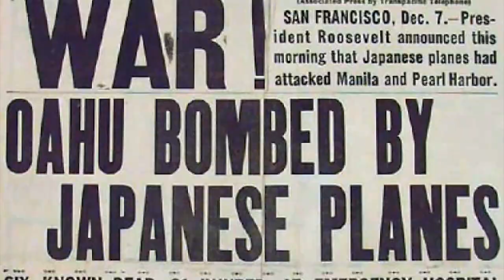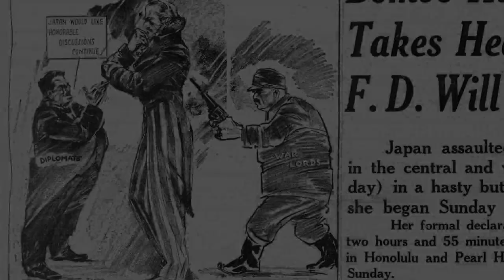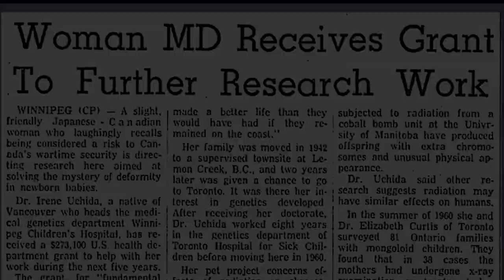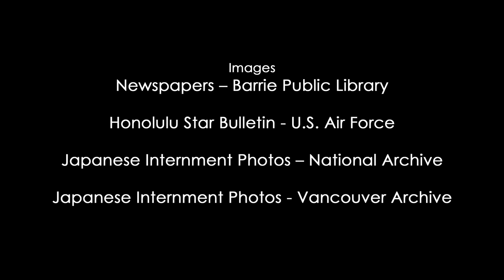Irene Uchida (2019), part of 2019 Her Story: Canadian Women Scientists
Irene Uchida (2019): Feisty, caring and perseverant – Irene Uchida was one of the most successful women in the field of genetics. Neuroscientist Sam Baglot takes us through the journey of Irene’s life, and relates it to the struggles and achievement in her own career.

This short film was created by science cartoonist Armin Mortazavi and collaborating scientist Samantha Baglot for Her Story: Canadian Women Scientists. Her Story: Canadian Women Scientists is a series dedicated to sharing the stories of Canadian women scientists. Facilitated by Curiosity Collider, local filmmakers and Canadian women scientists collaborate to create 5-6 minute videos; for each film in the series, a scientist tells her own story, interwoven with the story of an inspiring Canadian women scientist who came before her in her field of study. Each short film features a mixture of live action, animation, and narration. The 2019 series was curated by Larissa Blokhuis, and funded by WWEST and eng.cite.